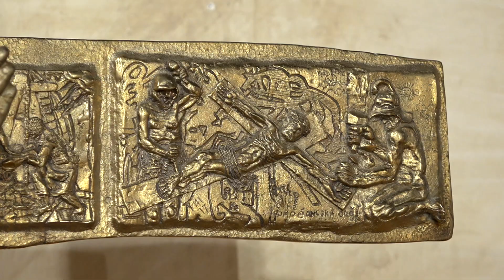[CICP] Amor Dei. Le icone di Claudio Mrakic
A cura del Centro Iniziative Culturali Pordenone.
Nell'ambito del XXXIII Festival Internazionale di Musica Sacra 2024 "Caritas et Amor/Carità"